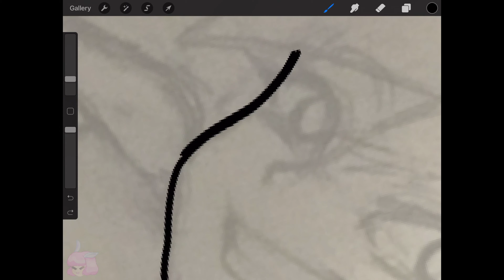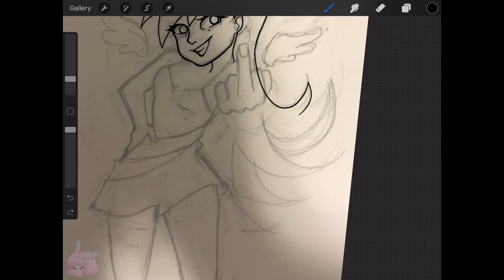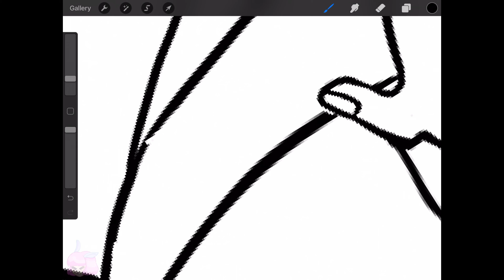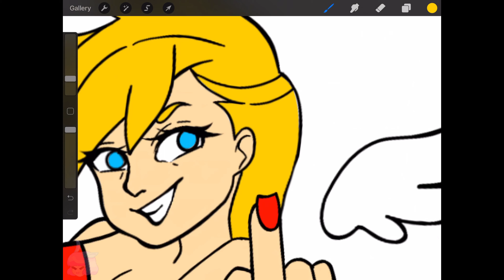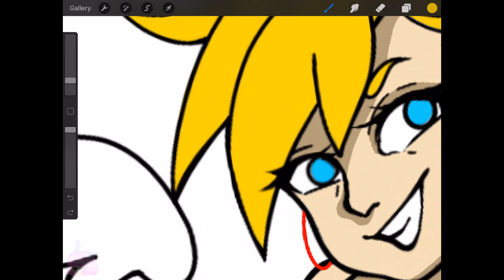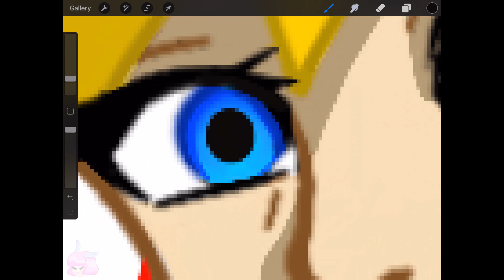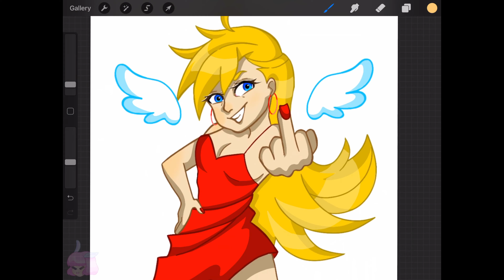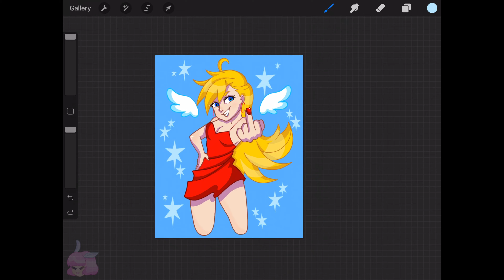Panty and Stocking Fanart | SPEED PAINT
I decided to draw Panty from one of my favorite animes. If you haven’t seen Panty and Stocking what are you doing!?! Also Panty is best girl.

Im just starting out so you might not see much on there in the meantime. Also you can see the full image there!

All music comes from the show Panty and Stocking:

Fly Away
By: TeddyLoid (2010)

Fallen Angel ft. Aimee B
By: Mitsunori Ikeda (2011)

D City Rock feat. Debra Zeer
By TeddyLoid (2010)

See Through
By: Hoshina Anniversary (2010)

Cherryboy Riot
By: TeddyLoid 2010

EPTM ft Kodai of KinKieS (Booty Bronx Mix)